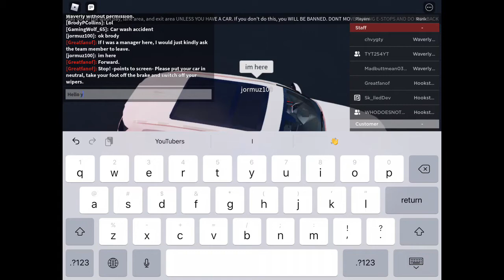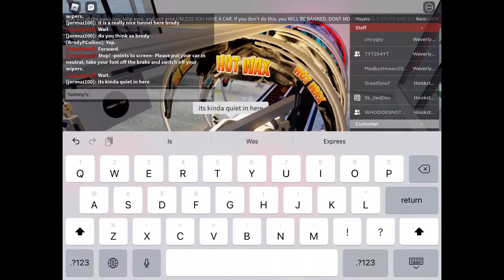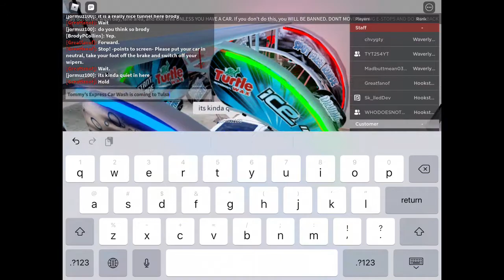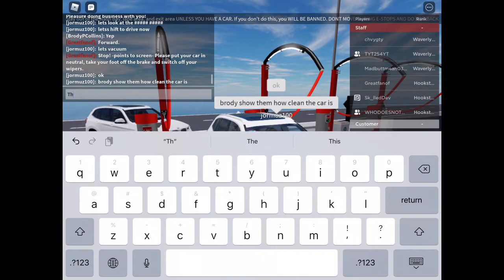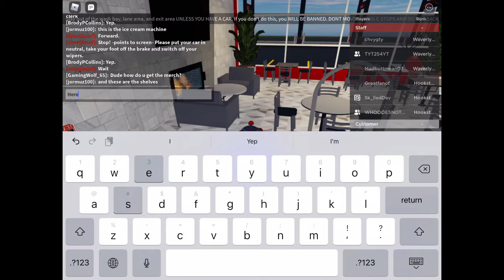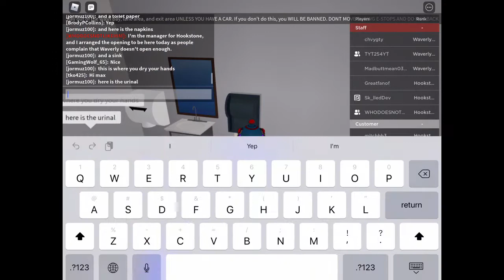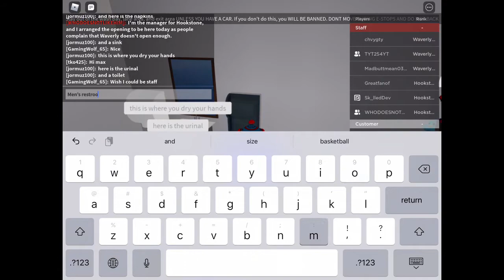ROBLOX Red Wave Express Car Wash L2 Ride Through + Tour.